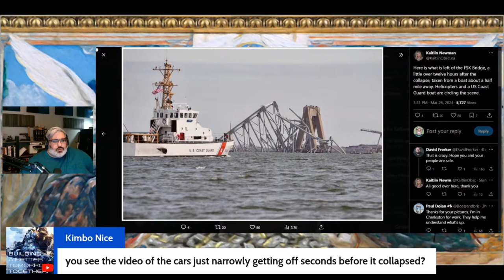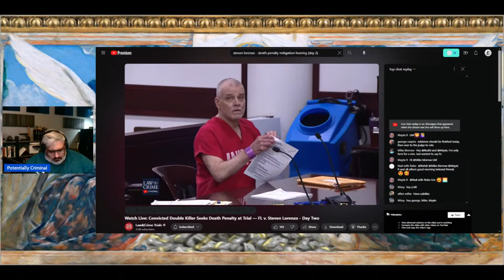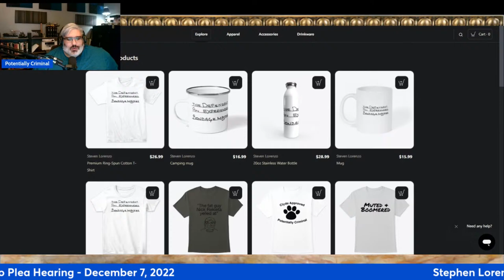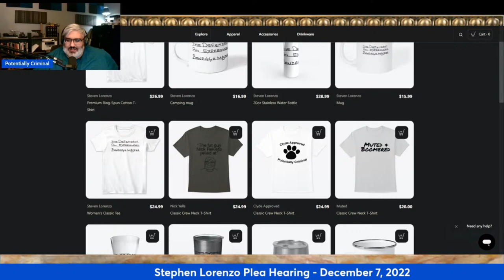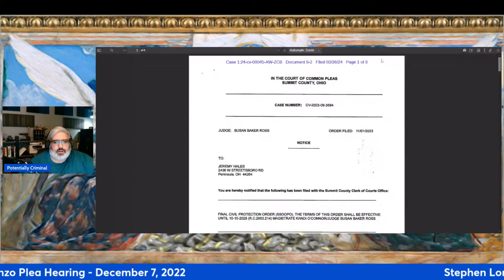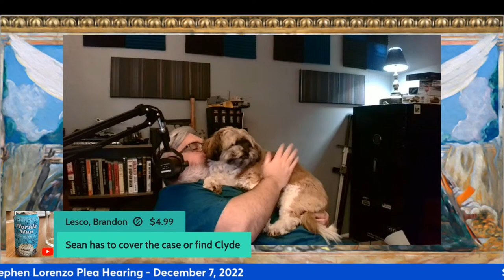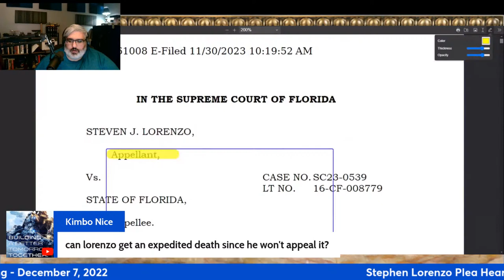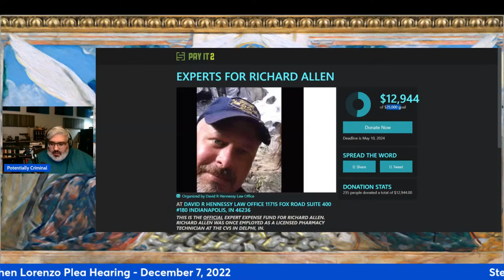Steven Lorenzo - Death Penalty Mitigation Hearing (Day 2)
Steven Lorenzo pled guilty in December of 2022 to the murder of Michael Waccholtz and Jason Galehouse back in 2003. Despite the fact he entered a plea, Lorenzo pleaded with the Trial Court that he wanted to receive the Death Penalty.

The Penalty Phase ended in February 2023 with Lorenzo being sentenced to death.

Nothing in the commentary or responses provided by Sean P. Martin, Esq., Martin Media LLC, or Martin Law Office LLC, expressly or implied, shall be deemed to be legal advice and shall not be construed as the creation of an attorney-client relationship in any way. The viewer has responsibility of obtaining legal advise from an competent and licensed attorney, and is urged to do so. Any opinions expressed herein are my own and do not reflect those of any organization, association or group.

See Hughes v. Benjamin, 437 F. Supp. 3d 382 (S.D.N.Y. 2020); Hosseinzadeh v. Klein, 276 F.Supp.3d 34 (S.D.N.Y. 2017); Equals Three, LLC v. Jukin Media, Inc., 139 F. Supp. 3d 1094 (C.D. Cal. 2015).